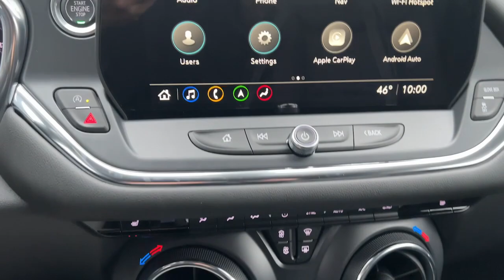2023 Chevrolet Blazer Wilmington, New Castle, Newark, Hockessin, Claymont, DE 230287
Blue Glow Metallic New 2023 Chevrolet Blazer LT available in Wilmington, Delaware. Servicing the New castle, Newark, Hockessin, Claymont, DE area.

Diver Chevrolet
2101 Pennsylvania Ave

New Price! Blue Glow Metallic 2023 Chevrolet Blazer LT 2.0L Turbocharged AWD AWD.**AT DIVER CHEVROLET OUR SALES STAFF IS SALARY AND VOLUME BASED TO MAKE SURE YOU RECEIVE THE BEST DEAL At Diver Chevrolet we only advertise REBATES that everyone qualifies for. Diver Chevrolet we make the car buying experience Friendly, Honest and Transparent. Please read what our customers say about us. Recent Arrival! 22/27 City/Highway MPG Price includes: $500 - Chevrolet Consumer Cash Program. Exp. 01/03/2023 $500 - Chevrolet Red Tag Bonus Cash. Exp. 01/03/2023 $700 - Exp. 01/04/2023